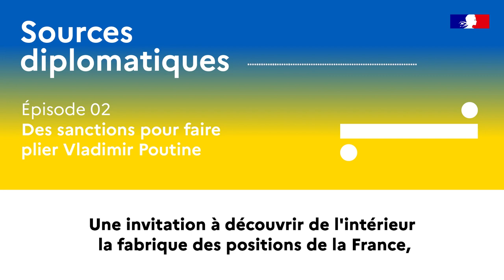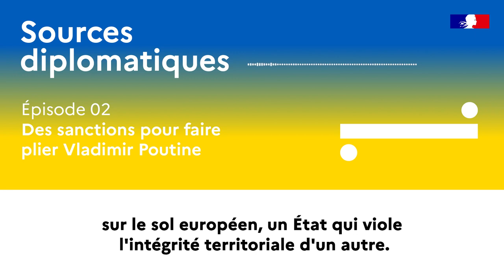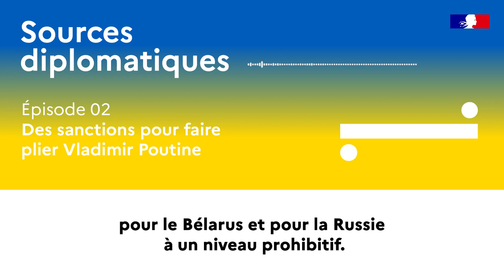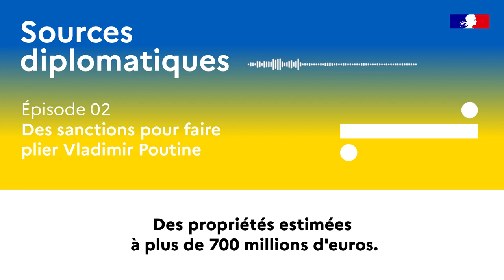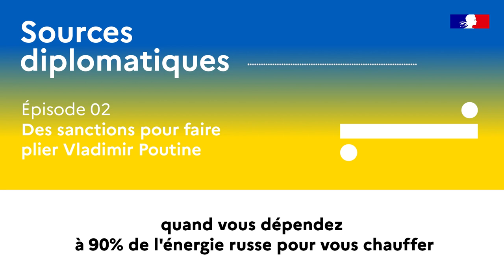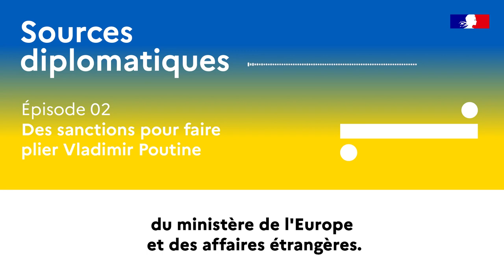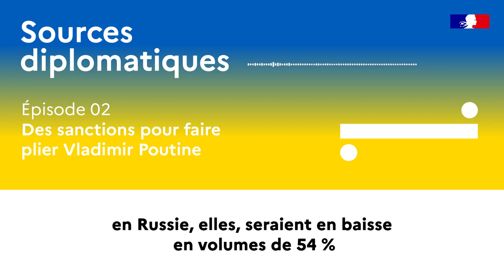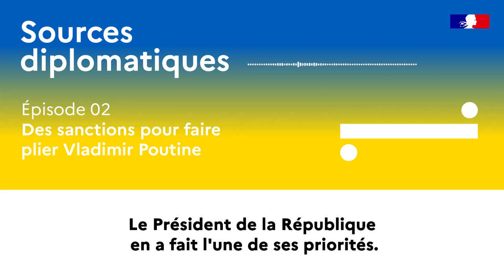Sources Diplomatiques - Podcast - Episode 2, des sanctions pour faire plier Vladimir Poutine.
" Avant que n'éclate la guerre, la France et ses partenaires ont mis en garde. Toute atteinte à la souveraineté de l'Ukraine engendrerait des conséquences massives pour la Russie. Pour pouvoir être prises aussi rapidement, les sanctions économiques ont été pensées en amont par les membres de l'Union européenne et du G7, avec un objectif : mettre à mal l'économie de guerre russe en rendant la guerre trop coûteuse pour être poursuivie.

Dès l'annonce de la reconnaissance de Lougansk et Donetsk le 21 février 2022, l'Union européenne adopte des sanctions économiques sans précédent envers la Russie et marque un virage historique dans la capacité de l'Union à peser de manière collective. Dans les faits, cela se traduit par une mobilisation jour après jour, exceptionnelle par son ampleur et son efficacité. La France a joué un rôle central, en tant que présidence en exercice du Conseil de l’Union européenne.

Dans cet épisode, vous entendrez des acteurs de premier plan qui sont intervenus dans l'élaboration des sanctions au début de la guerre et encore aujourd'hui. Au Quai d'Orsay et à Bercy, à Paris ou à Bruxelles. Ces femmes et ces hommes nous racontent les coulisses de la négociation de ces sanctions.

Retrouvez les épisodes de notre série Guerre en Ukraine sur toutes les plateformes d’écoute.